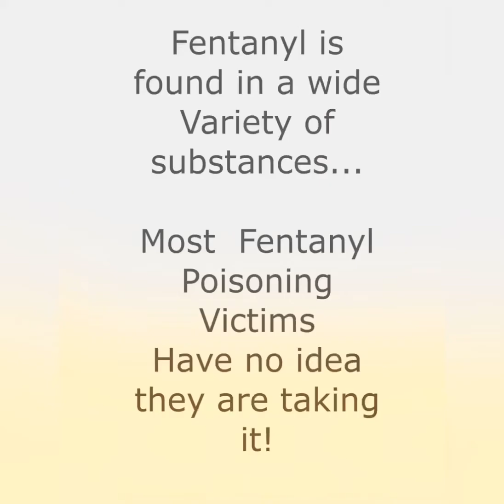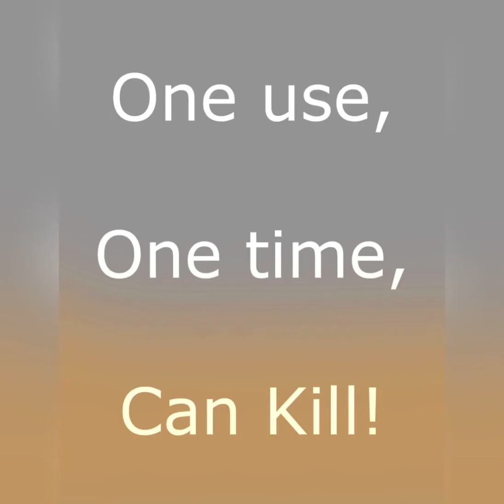Luca Manuel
The Stories Of Fentanyl Poisoning